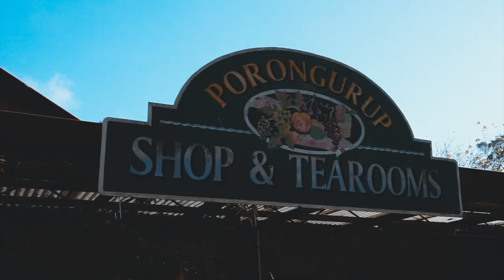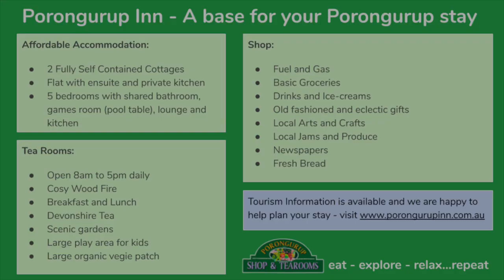Porongurup Inn, Shop & Tearooms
Scott and Di welcome you to their country store in the heart of Porongurup, in the South West of Western Australia. Built in 1937, it has scenic gardens, play areas for your kids and pets, delicious meals and a comfy range of affordable accommodation. It is run on strong environmental principals and we use fresh vegetables and fruit from our organic garden in our meals.

Open daily from 8am to 5pm the store has everything you could need – groceries, drinks, fuel, gas, local produce and crafts.

Located at the foot of the scenic Porongurup Ranges, we are a central hub for visits to the local attractions including the Granite Skywalk, wineries and the beautiful walks through the Karri forests especially during wildflower season from August to November. It is only a short drive to the attractions of the Stirling Ranges and Bluff Knoll. We have maps & tourist brochures in the shop and are happy to help you plan your visit.

We offer three levels of affordable accommodation: Private rooms with shared facilities, a fully self contained Flat with ensuite and Two private cottages.